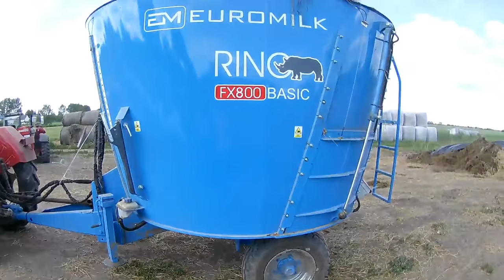Mieszanie paszy Zetor 4511 & Euromilk Rino FX800 Basic STATEK W AKCJI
Siemaneczko.
 Mieszanie jest kolejnym filmem z mojej pierwszej serii. Podczas wizyty na gospodarstwie Pana Jerzego postanowiłem nagrać kilka ujęć nowego nabytku. Dziękuję bardzo za zgodę aby nagrywać ;)

Manitou  MLT 633-120 ls turbo - Jerzy
Zetor4511 & Euromilk Rino FX800 Basic  - Adrian

 Wyposażenie :
*kamera SJ7000
 *magnes

Obróbka :
AVS Video

Muzyka :
Alessia - Ale Kumaye (Cookis Bootleg Remix)

A wiec oglądajcie, subujcie, komentujcie, oceniajcie i klikajcie :P